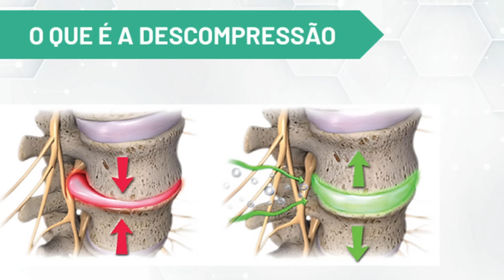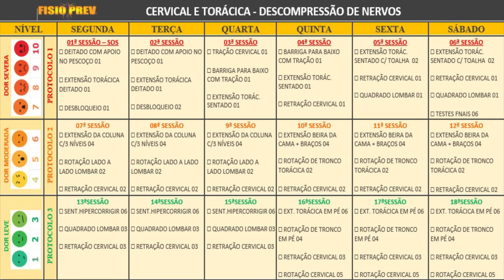O MELHOR EXERCICIO PRA HÉRNIA DE DISCO NA CERVICAL - Fisioprev com Guilherme Stellbrink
O MELHOR EXERCICIO PRA HÉRNIA DE DISCO NA CERVICAL

Saudações, meu nome é Guilherme Stellbrink e aqui você terá a oportunidade de aprender O MELHOR EXERCÍCIO PRA HÉRNIA DE DISCO NA CERVICAL. Espero que gostem!

⚡ACABE COM AS DORES NA COLUNA E ARTICULAÇÕES EM APENAS 3 SEMANAS

Conheça o CTO - CONSULTORIA DE TREINO PERSONALIZADA!

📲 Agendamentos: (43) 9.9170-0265